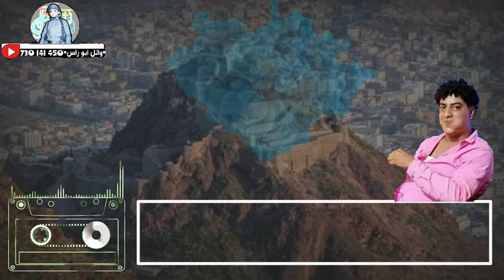حياتي غريبه||{صلاح العدس}2020اغنيه من القلب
لاتنسى الصلاه على النبي 👇
ودق الجرس ليصلك كل جديد👇

يوجد لدينا تصوير فني متكامل 📸🖥للحجز٧٣٠١٤١٤٥٠

بدويااات ⬇

لحجي⬇

صنع اني⬇

فرق من تعز ⬇
مكتب محمد صائل لحجز الفرق متعهد حفلات 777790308
كل جديد وحصري من{تعز} دعمكم لقناتي لاتسنو الاعجاب والاشتراك